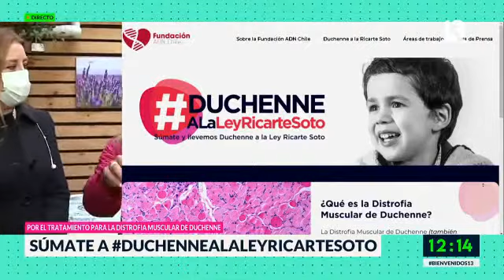Exhorto a incorporar distrofia muscular de Duchenne en Ley Ricarte Soto-T13-Marcela González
Entrevista en matinal Bienvenidos, sobre exhorto a incorporar distrofia muscular de Duchenne en Ley Ricarte Soto, con Marcela González, presidenta Fundación ADN.